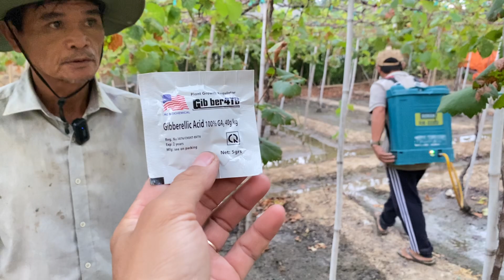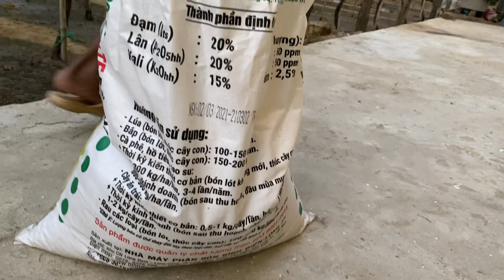#3: Bác Ba Dung Chia Sẽ Tuyệt Chiêu Cuối Để Chuẩn Bị Bấm Cành Vườn Nho Hạ Đen Không Hạt Vụ Năm 2022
* Nông trại Hoàng Yến chuyên tư vấn kỹ thuật trồng cây nho và cây táo từ giai đoạn mới trồng đến giai đoạn thu hoạch theo hướng an toàn cho các anh chị trên cả nước yêu thích trồng nho tại nhà : sân thượng, lang cang, dưới mái hiên, khuôn viên vườn. đặt biệc chuyên nhận các dự án trồng cây nho + cây táo trên 63 tỉnh thành trong cả nước để phục vụ kinh doanh du lịch, kinh doanh tại địa phương...vv Với đội ngũ nhân viên chuyên nghiệp, uy tín và trách nhiệm luôn tạo ra những sản phẩm chất lượng nhất và tiết kiệm chí phí nhất.
*Hoang Yen Farm specializes in consulting techniques for growing vines and apple trees from the new planting stage to the harvest stage in a safe way for brothers and sisters all over the country who love to grow grapes at home: terrace, garden awning, garden campus. She specializes in receiving vines + apple tree planting projects in 63 provinces and cities nationwide to serve tourism business, local business ... etc. With a team of professional, prestigious and responsible staff Always create the best quality and most cost effective products.
Địa chỉ: Nông Trại Hoàng Yến, Quốc lộ 1A (gần ngã 3 Long Bình), Phước Lợi, Phước Thuận, Ninh Phước, Ninh Thuận
Kênh youtube Bác sĩ cây nho Ninh Thuận cảm ơn các anh chị đã xem những video chia sẽ kỹ thuật trồng nho + táo mới nhật của Farm.